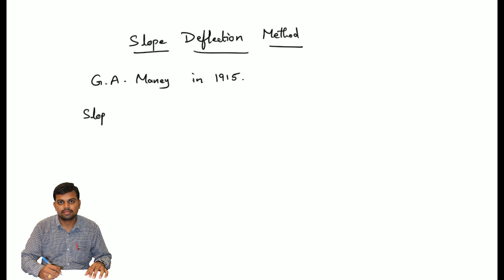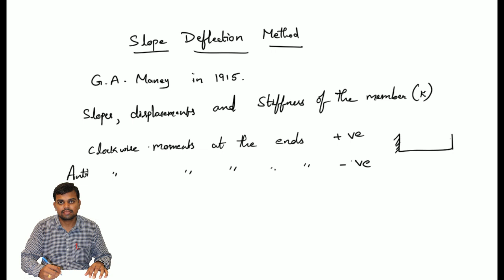slope deflection method